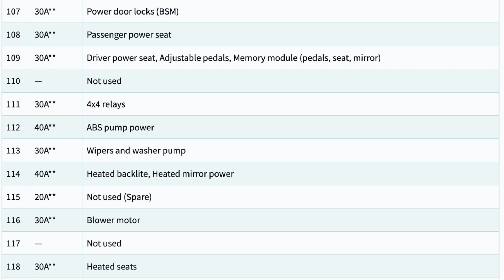2007 Ford F150 Fuse Box Diagram + Relays - 2 Locations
Fuse Assortment Kit

2007 Ford F 150 Has 3 Fuses Boxes
1. 2 Engine Bay Compartment Fuse Box + Relay Box ( Right Side )
2. Passenger Compartment Fuse Box  ( Driver Side Under Steering Wheel )

2007 Ford F150 Fuse Box Diagram + Relays - 2 Locations